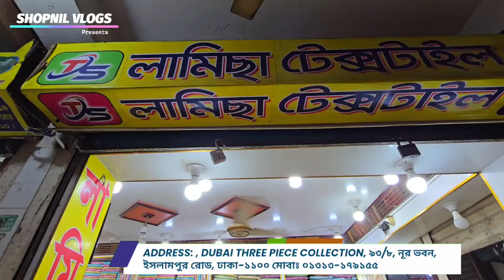ইসলামপুর বড় থ্রিপিসের পাইকারি মার্কেট | islampur three piece market 2025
Address: , দুবাই থ্রি পিস কালেকশন, ৯৩/৮, নূর ভবন, ইসলামপুর রোড, ঢাকা-১১০০ মোবাঃ ০১৩১৩-১৭৯১৫৫

থ্রি পিস প্রস্তুতকারক ও পাইকারী বিক্রেতা।

ইসলামপুর বড় থ্রিপিসের পাইকারি মার্কেট, islampur three piece market 2025, shopnil vlogs, থ্রি পিস এর হোলসেল মার্কেট, three piece new collection, থ্রিপিস কালেকশন, থ্রি পিস পাইকারি বাজার ইসলামপুর, বাটিক থ্রি পিস পাইকারি, চুন্ড্রি বাটিক থ্রি পিছ, three piece wholesale market in bd, থ্রি পিস হোলসেল মার্কেট ইসলামপুর, নতুন পাকিস্তানি থ্রিপিস কালেকশন 2025, নিউ থ্রিপিস, bdprice, three piece new collection 2025, New design three piece 2025, ইসলামপুর ইন্ডিয়ান পাকিস্তানি থ্রি পিস